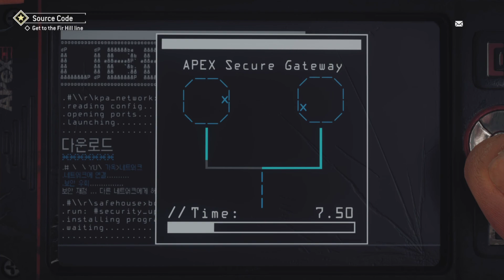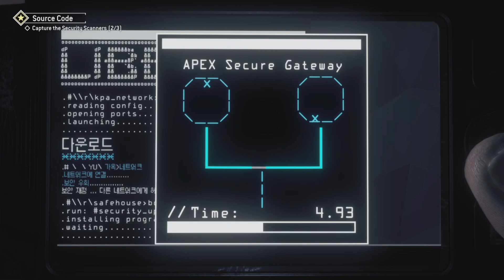Homefront: The Revolution - Part 7 | Source Code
HEY EVERYONE! To those who don't know me yet, then let me introduce myself. I'm FORDSY, FKA StanfordGaming, and I'm a Gamer! I've been gaming since 2003 and I do my best to try and make the best quality gaming videos on YouTube! On this channel, I do walkthroughs of different games which I will play here, I also do live streams time to time and do other videos such as music videos and vlogs! I hope that you do enjoy the content that I upload onto this channel and if so, please do consider SUBSCRIBING to the channel, not only will it help out the channel but I will also appreciate it. Hope to see you all soon, peace! ✌

The theme that I currently use "Built To Rule" is from the original video game 'Sonic Mania' as apart of the Titanic Monarch Act 1 level and was composed by Tee Lopes.